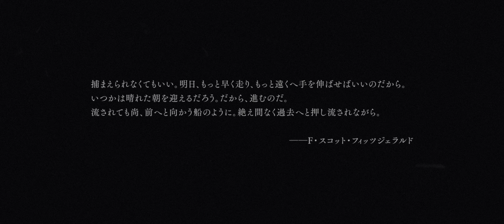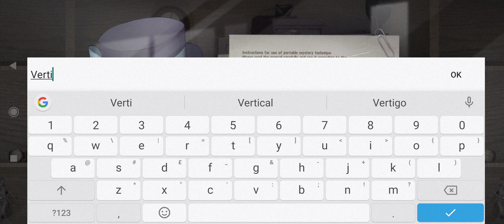Reverse 1999 first 47 minutes